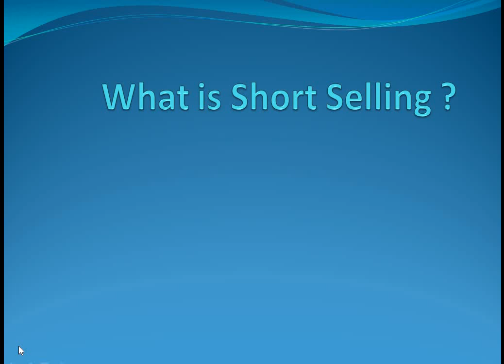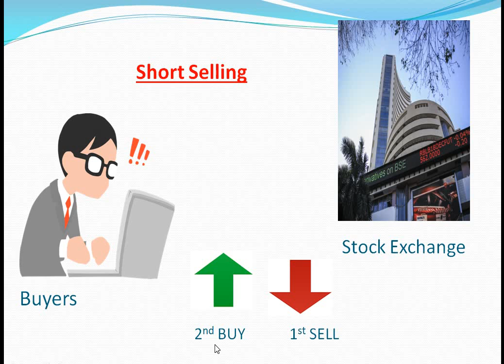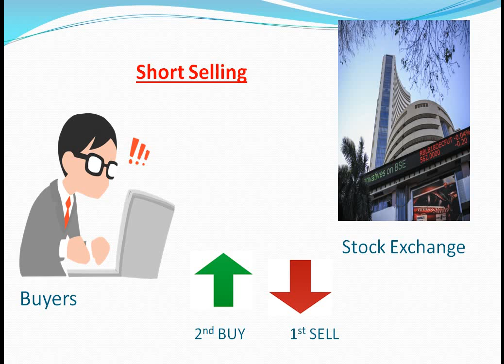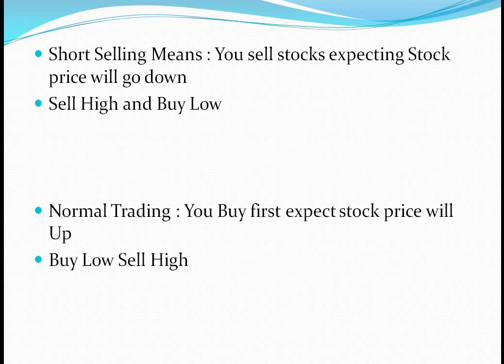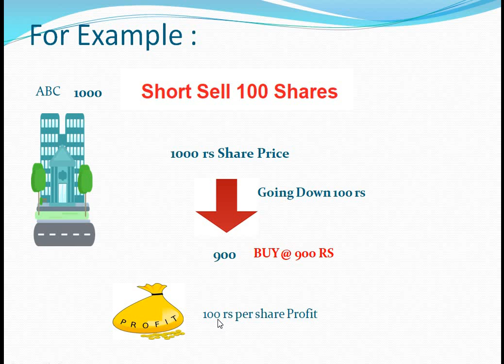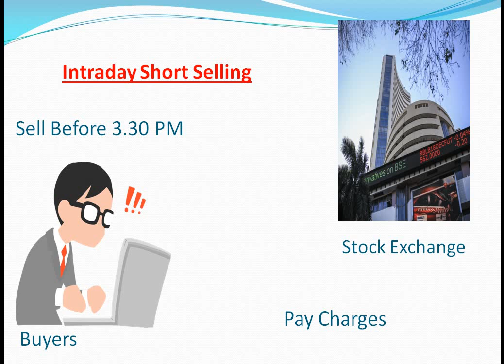What is Short Selling in Stock Market ? | What is Short Selling in HIndi | Short Selling क्या है ?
What is Short Selling in Share Market Hindi

what is short selling, what is short selling in share market, what is short selling in stock market, what is short selling in intraday, what is short selling in hindi, what is short selling in option trading
what is short selling in option trading , what is short selling and how to do it, what is short selling and how does it work, what is a short selling, what is a short sell in the stock market
what is mean by short selling in stock market, what is meant by short selling, what is short selling hindi, what is short selling in trading, what is short selling in share market hindi
,what is short selling stocks, what is stock short selling